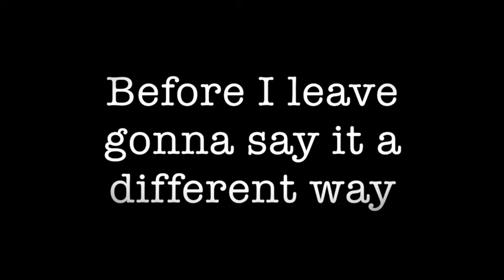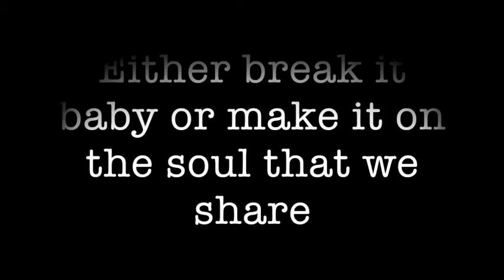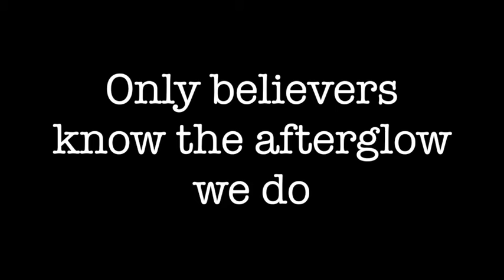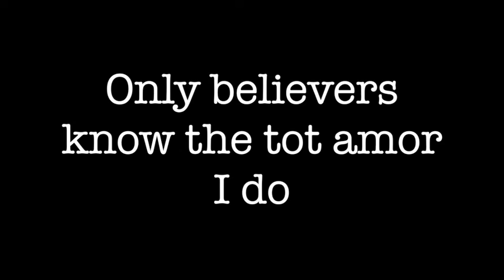IF YOU BELIEVE (Lyrics)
NEW ORIGINAL TUNE. It be fresh. I wrote it last week, built the beast from the drums up then mixed it last night (on headphones, for goodness sake)...mad episodes of maniacal creativity...so let's hope it sounds right, shall we? I can't tell this morning & my nervous system has said "enough". So off it goes! Thank you to Mal Shaw and Paul Dobson for clearing the studio for me.
I heard a dozen comments re: the first video I put up...it was distracting. scary, actually...and some wanted to see the words. So here is a lyric iteration. I only wish I had the bouncing ball over the words...
All instruments, vocals & recording by moi. I really was just compelled to finish it. A conscious homage to both 70's soul songs, Ambrosia and, of course, some Todd. Anyway, my underlying lyrical inspiration was the subject, but also the famous chain-gang scene from Cool Hand Luke, and its classic lines ("What we have here...").
Now that I have THAT out of my system I'm now available for bar mitzvahs, bowling and long walks off short piers.